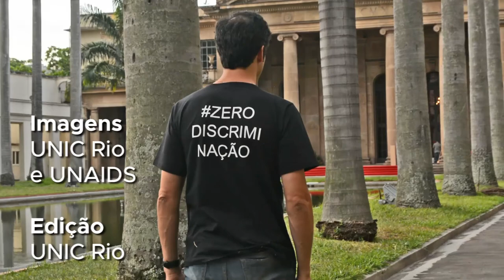Artistas devem apoiar luta da ONU por um mundo melhor, defende Mateus Solano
Para Mateus Solano, artistas precisam apoiar as Nações Unidas na divulgação e na implementação dos Objetivos de Desenvolvimento Sustentável, os ODS, um conjunto ambicioso de metas para acabar com a pobreza, combater a mudança global do clima e promover a igualdade entre homens e mulheres até 2030.

“A classe artística, como formadora de opinião e como classe que tem um contato direto com o coração das pessoas, tem uma responsabilidade muito importante nessa luta por um mundo melhor”, afirmou Mateus – que é embaixador da Boa Vontade do Programa Conjunto das Nações Unidas sobre HIV/AIDS (UNAIDS) no Brasil – em entrevista à ONU. Mais